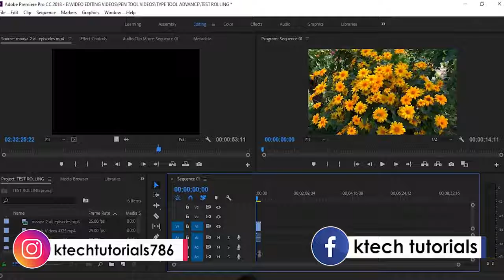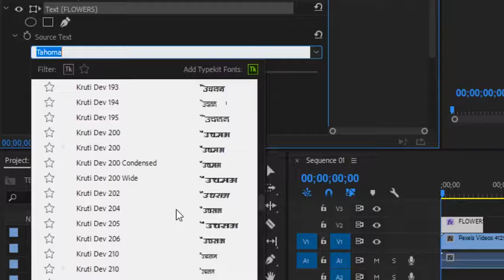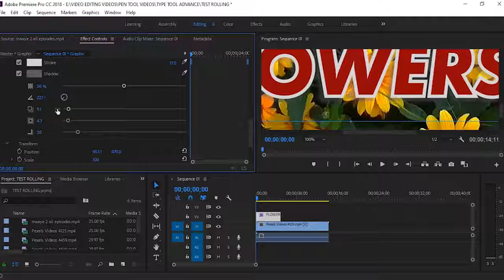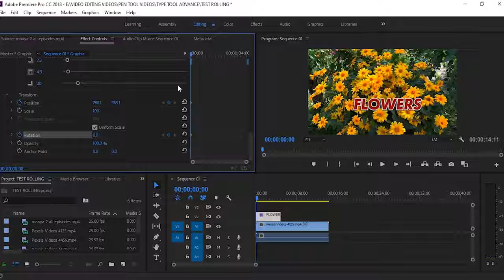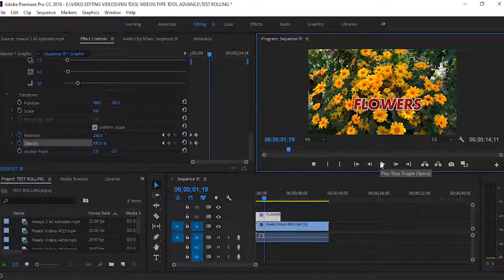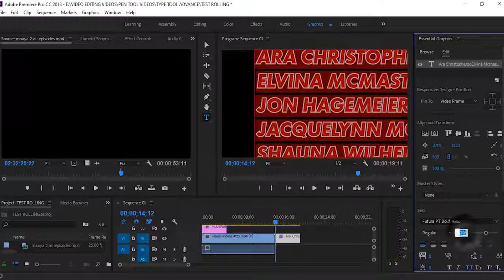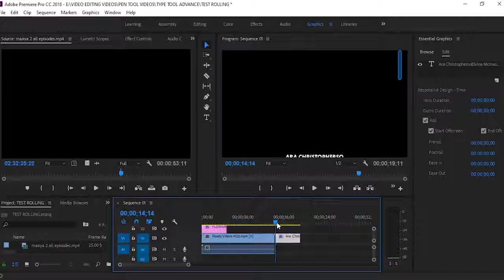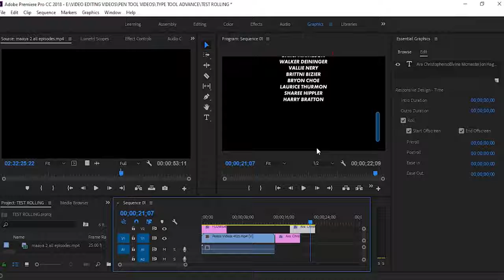How to Add Title with Rolling Credit Effect | Rolling Text | in Hindi | 2022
Hello dosto is video se mai aapke saath share karna chahta hu ki hum Adobe Premier Pro me rolling text credits ka use karke kaise movies ya  daily soaps ki videos ki ending dikha sakte hain...

KTECKTUTORIALS
KTECK
ktecktutorials
premier pro tutorials
Rolling credits in premier pro
Rolling credits movies
Rolling credits inshot
Rolling credits template premier pro
Rolling credits in after effects
Rolling credits in canva
Rolling credits in filmora
Rolling titles in premier pro 2022
Rolling titles premier pro
How to Add Title with Rolling Credit Effect
Rolling Credit Effect
Rolling Text
In Hindi
Scrolling text in premier pro
Rolling text premier 2022